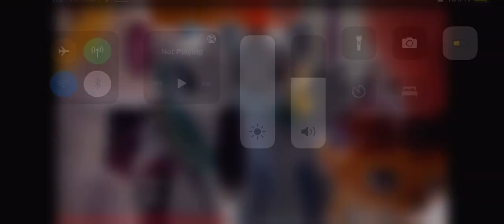Dj’s dog scene